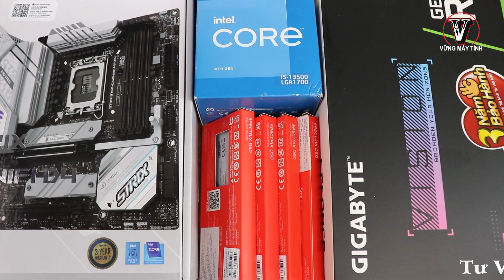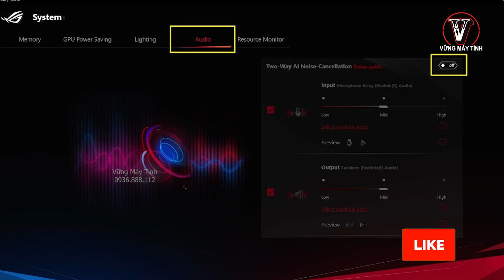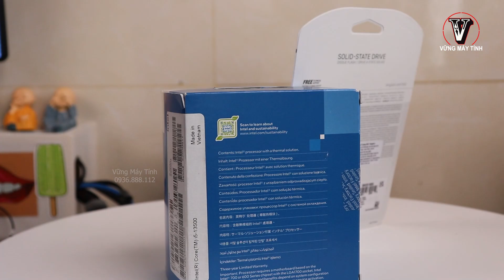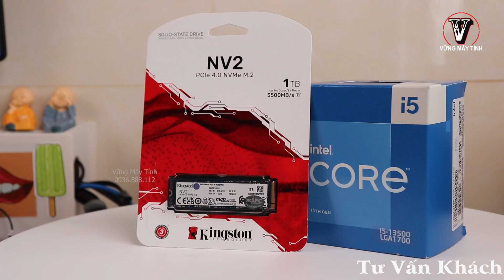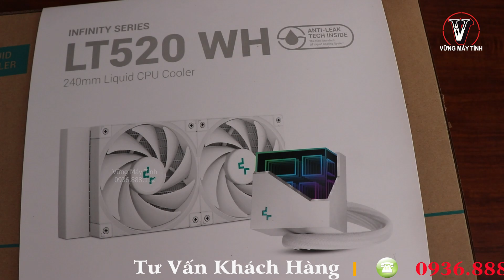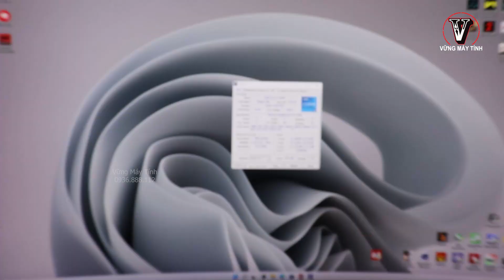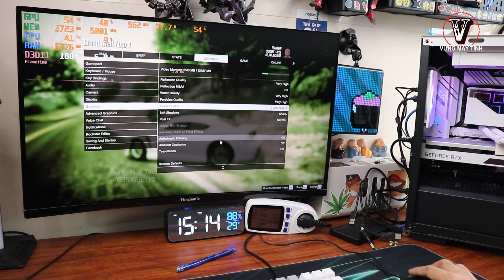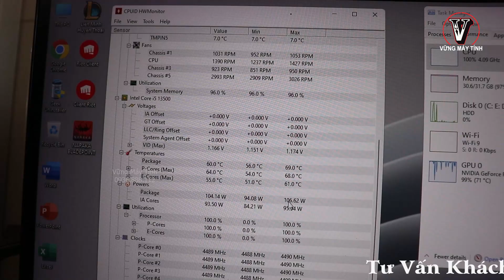BUILD PC 29 Triệu ĐẸP Để DECOR Phòng Và DỰNG PHIM 2K Trên PREMIERE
✅ ĐIỆN THOẠI TƯ VẤN - ĐẶT HÀNG
Mr Vững /Zalo : 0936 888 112
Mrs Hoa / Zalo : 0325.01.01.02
Web : vungmaytinh.vn

AE ƯU TIÊN NHẮN TIN QUA ZALO ( 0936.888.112 ) NHÉ !
FB mình nhiều tin bị ẩn mình không đọc được ...

✅ Tham gia làm hội viên của kênh để được hưởng đặc quyền mua hàng 0 đồng trên web nữa ae nhé :

vững pc
vung pc
pc gaming
Review pc
build pc dựng phim
pc làm youtube
pc làm PREMIERE